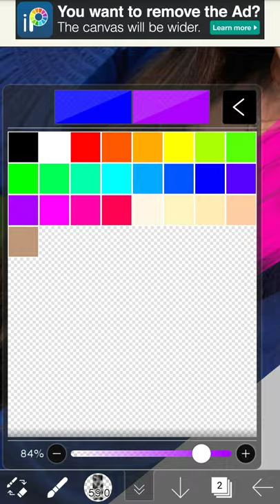THE9- Kong xueer in 7 different hair colours ❤️❤️